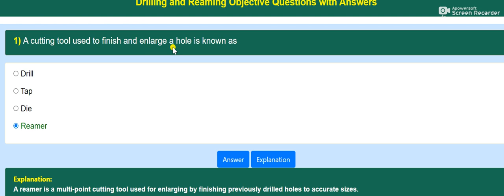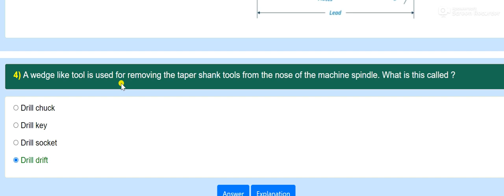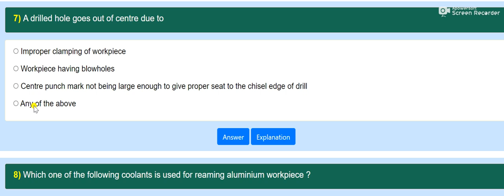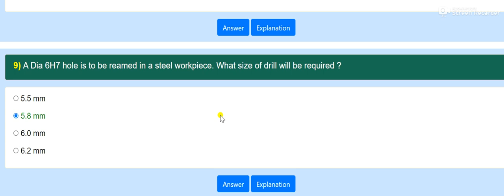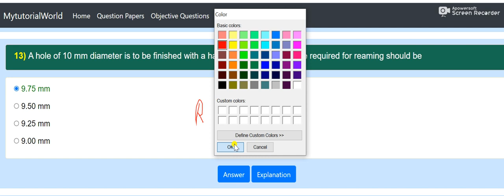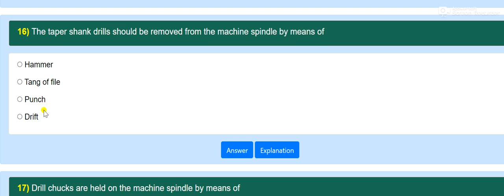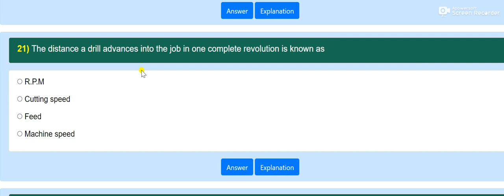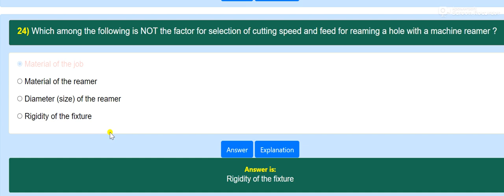isro, chapter wiseFitter, turner, machinist technical mcq for drdo || dmrc || gaganyan gyan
दोस्तों 5000+mcq आप को दो पार्ट में मिलेगा पार्ट 1 ओर पार्ट 2 में जिसका कुल मूल्य 379 रुपये है 189.5 रुपये कर के दो भागों में किया गया है।
pdf link👇👇
 पार्ट 1

सभी टेक्निकल, एग्जाम, के लिए..